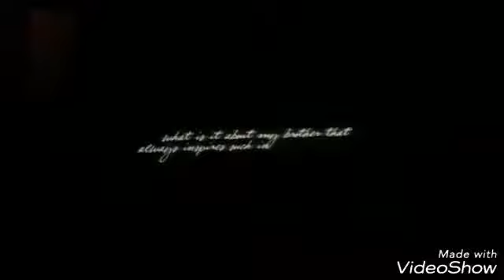Tvd/The Orginals Edits